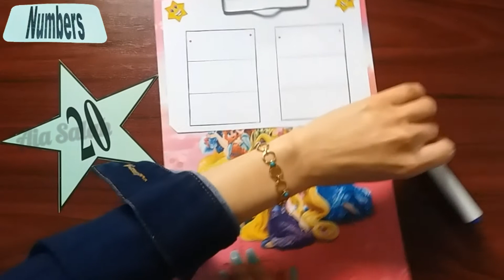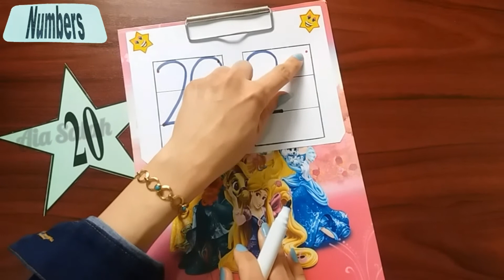شرح رقم 20 | تعليم الأرقام الإنجليزية للأطفال | "English lesson "Number twenty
How many apples I have? TWENTY